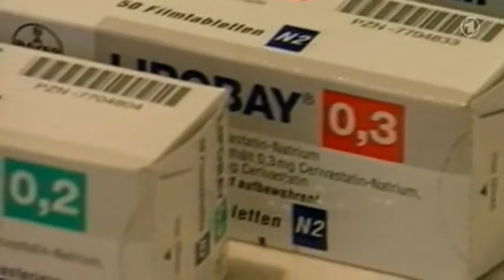Youtube Kacke - Tagesschau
Es geht um die USA, den Anwalt von Holger G. und Drogen.